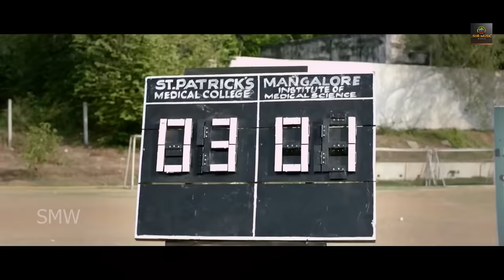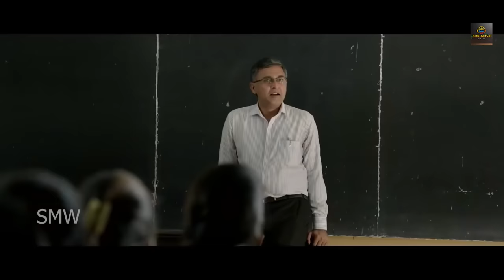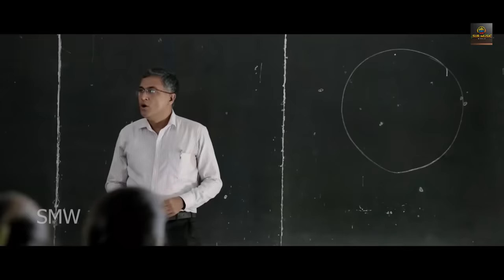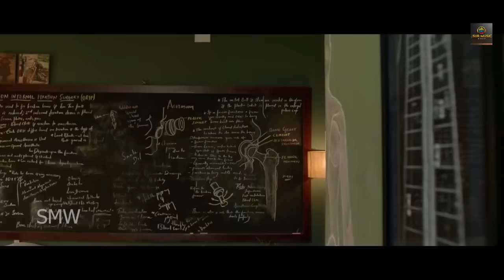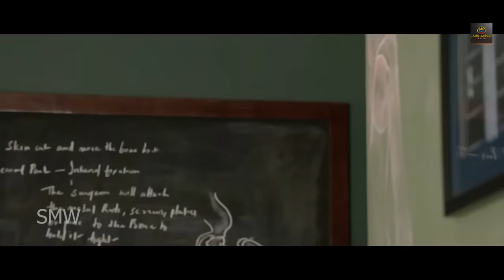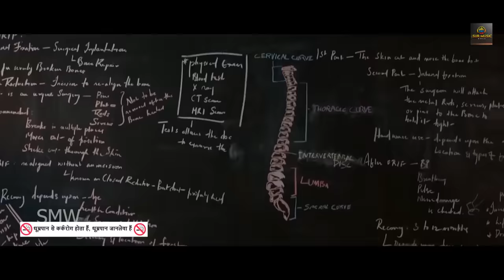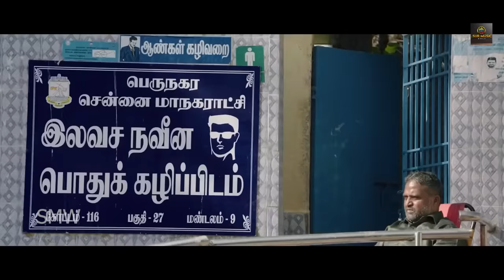Aditya" Hindi Dubbed Blockbuster Action Movie Full HD 1080p | Dhruv Vikram, Banita Sandhu, Priya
Dhruv Vikram, Banita Sandhu's movie "Adithya Varma" is the remake of Blockbuster movie "Arjun Reddy" & "Kabir Singh". The movie is directed by Gireesaaya.

Synopsis:
Adithya Varma, the wayward son of a businessman, tries to turn over a new leaf after he falls for Meera Shetty. However, caste issues derail their love life and appear to darken Adithya's future.

Movie - Adithya Varma
Starring: Dhruv Vikram, Banita Sandhu, Priya Anand, Raja and etc.
Director - Gireesaaya
Singer - Sid Sriram
Lyrics - Radhan
D.O.P - Ravi K Chandran
Editing - Vivek Harshan
Production Design - Suresh Selvarajan